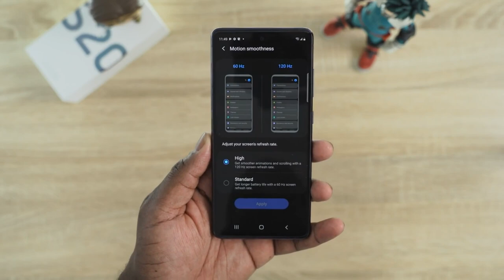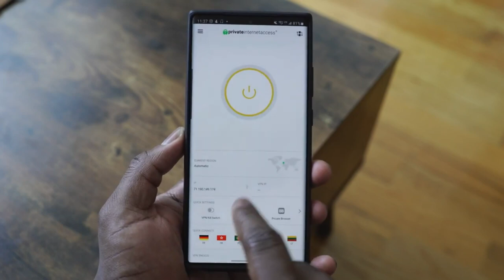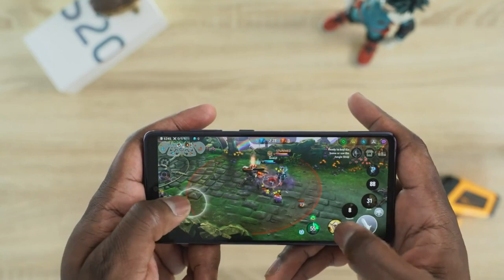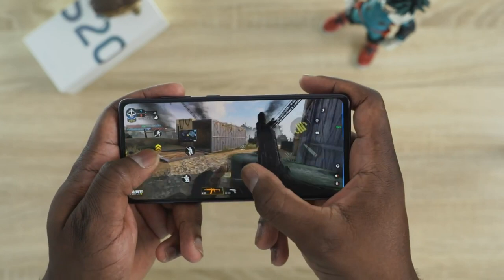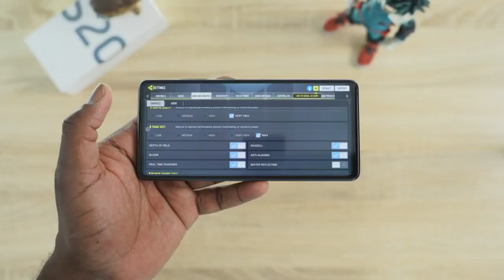Samsung Galaxy S20 FE - UNBOXING & Test!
Samsung Galaxy S20 FE

ThnX: Booredatwork.com